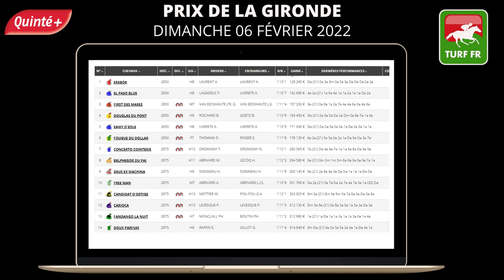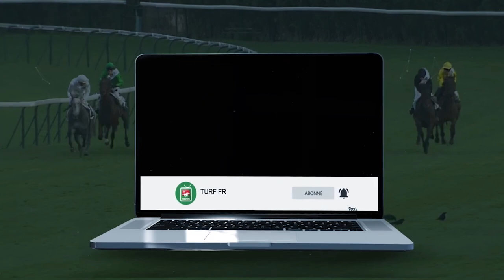Minute Quinté TURF FR : PRIX DE LA GIRONDE - Dimanche 06 Fevrier 2022 - Paris Vincennes PMU #267811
🥇 Retrouvez le pronostic exclusif de notre expert Turf Lucius Simenon pour le PRIX DE LA GIRONDE - Dimanche 06 Fevrier 2022 à l'hippodrome de Paris Vincennes en France.

✅ NOS LOGICIELS TURF :
✔️ Logiciel TURF INFO Professionnel Edition: